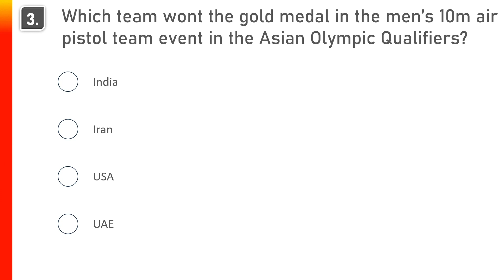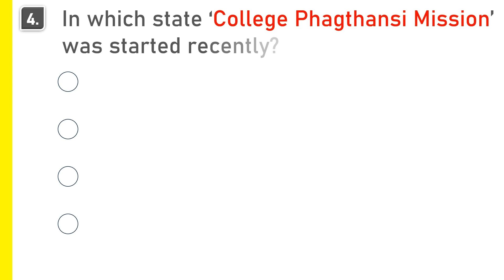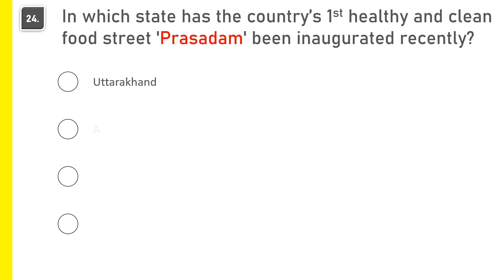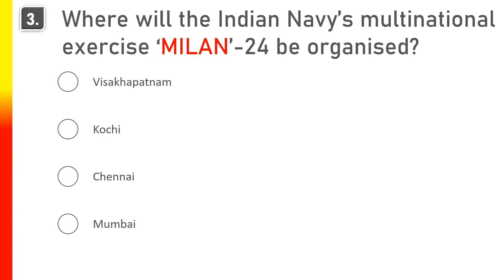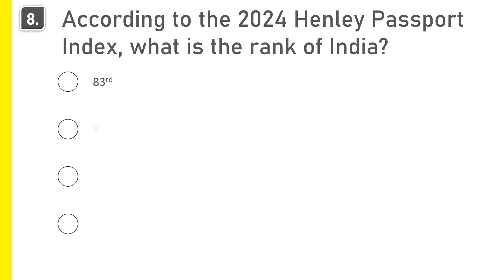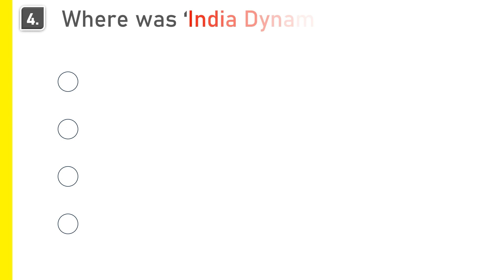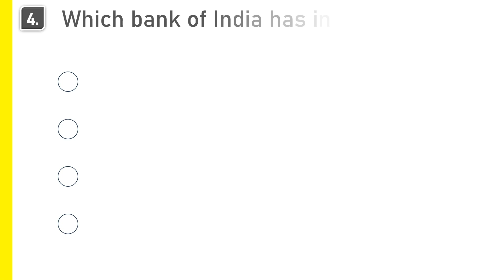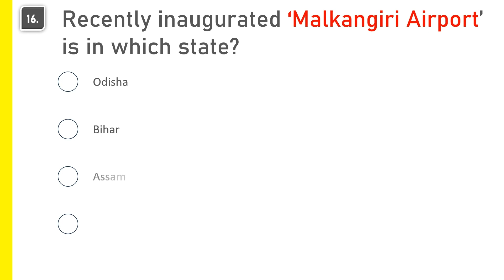Weekly Current Affairs 8 January 2024 to 14 January 2024 ◾ Weekly Current Affairs ◾ Current Affairs